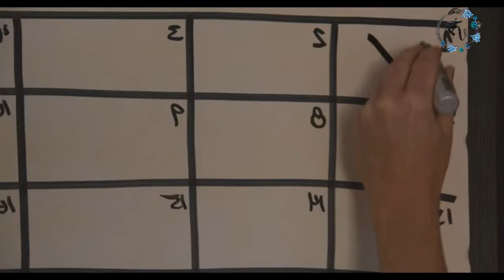Delirium (2018) - [Cinefilia #14]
las imágenes y la musicalización le pertenecen a sus respectivos dueños

no se olviden de darle like, compartir, y esas cositas que hacen con mucho amor :D